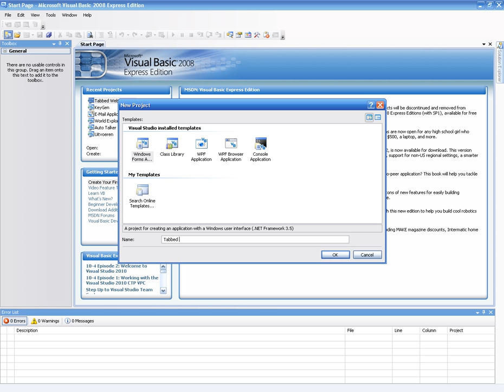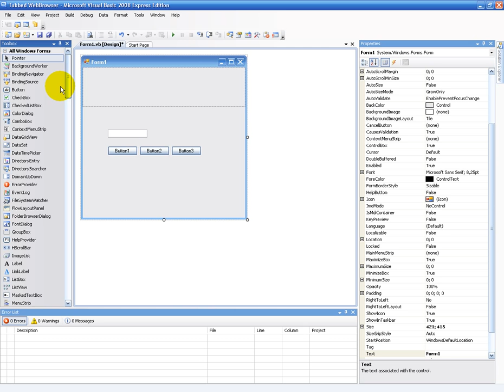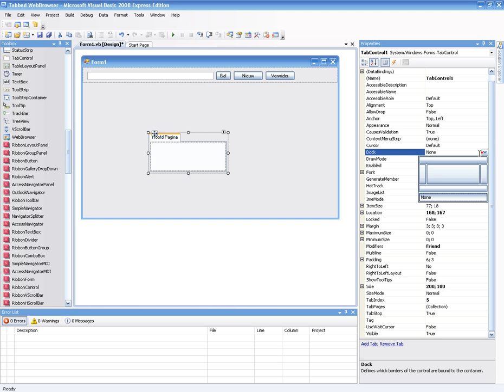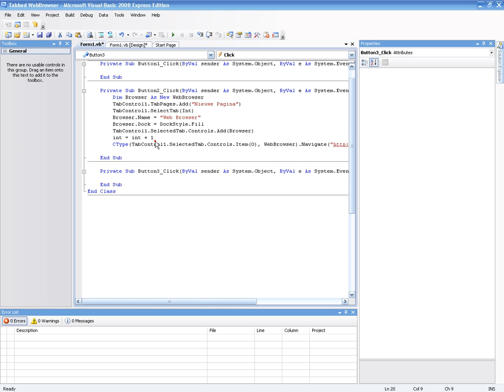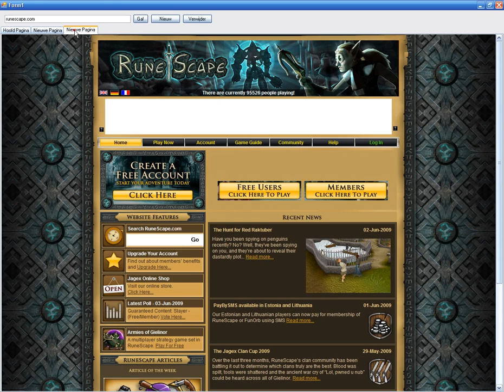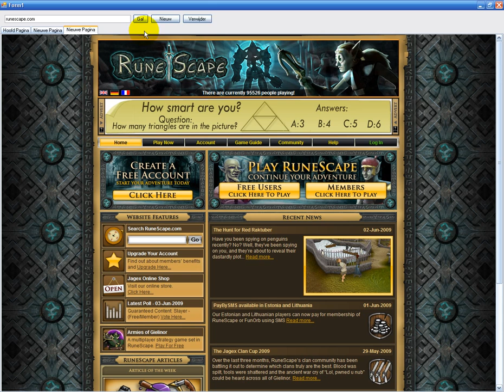Maak een webbrowser met tabbladen - Nederlands Gesproken! - Goede Kwaliteit! - Visual Basic 2008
Deze video zal je meenemen op een reis door Visual Basic 2008. Je zult versteld staan hoe gemakkelijk het eigenlijk is! Kijk nu en leer hoe je je vrienden of vriendinnen kunt imponeren! De code staat hieronder! Er komt meer aan!

Kijk in HD!

Moeilijkheids graad: 2.25/5
Te gebruiken in Visual Basic 2008.

Code:

Dim int As Integer = 1

Tabblad toevoegen

 Dim Browser As New WebBrowser
        TabControl1.TabPages.Add("Nieuwe Pagina")
        TabControl1.SelectTab(int)
        Browser.Name = "Web Browser"
        Browser.Dock = DockStyle.Fill
        TabControl1.SelectedTab.Controls.Add(Browser)
        int = int + 1

Tabblad verwijderen

Try
If TabControl1.TabPages.Count = 1 Then
                My.Computer.Audio.PlaySystemSound(Media.SystemSounds.Beep)
            Else
                TabControl1.TabPages.RemoveAt(TabControl1.SelectedIndex)
                TabControl1.SelectTab(TabControl1.TabPages.Count - 1)
                int = int - 1
            End If
        Catch ex As Exception
End Try

Ga! knop

CType(TabControl1.SelectedTab.Controls.Item(0), WebBrowser).Navigate(Textbox1.Text)